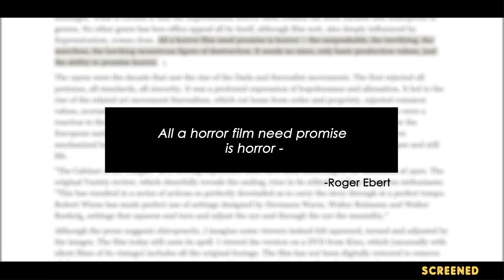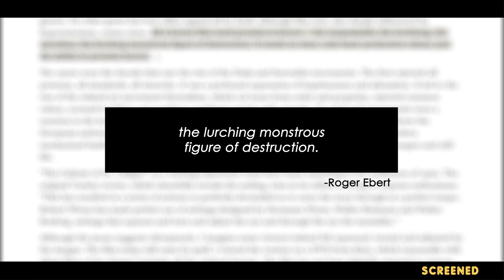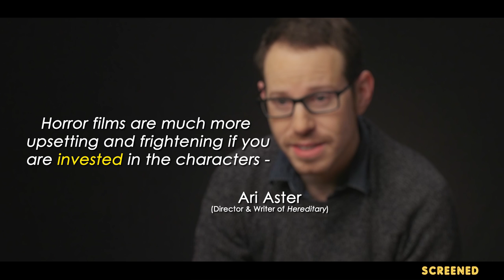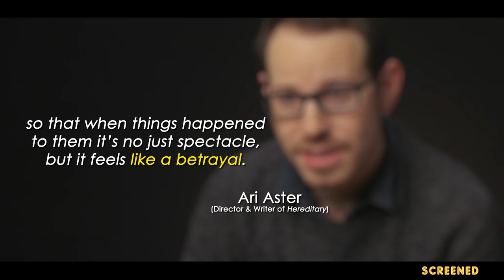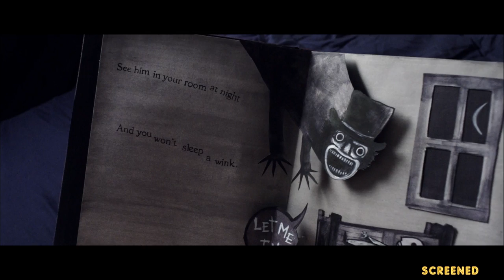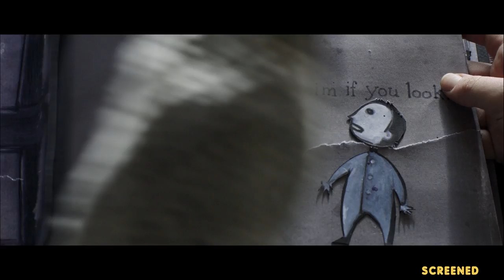How To Make an Effective Horror Movie | Video Essay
In this video we're going to examine three recent  horror movies (The Babadook, The Witch and Hereditary) and the way they managed to tell an effective horror story by respecting the balance of three key elements:

The characters, the adversary and the audience...